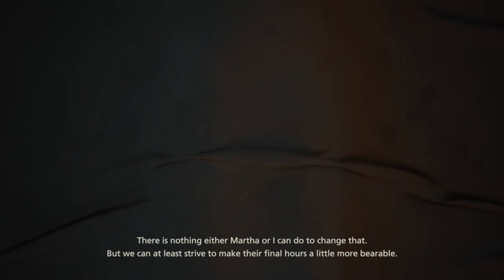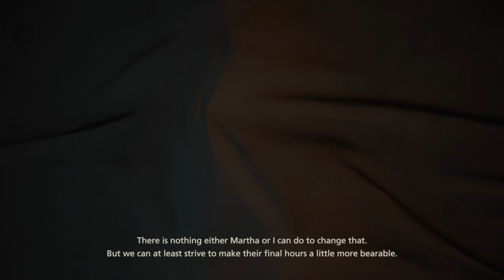Final Fantasy 16 PC part 19 : Kenyataan tentang Bearers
Di perjalanan menuju Eastpool, Clive bertemu Martha dan dia memberikan rahasia tentang para Bearers yang semakin ditindas.